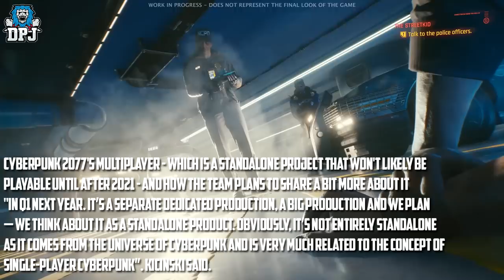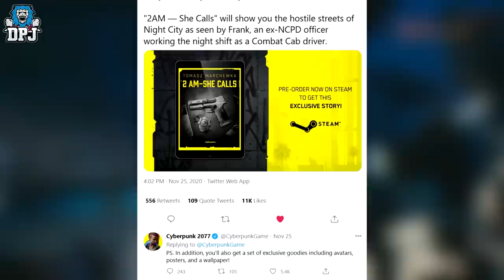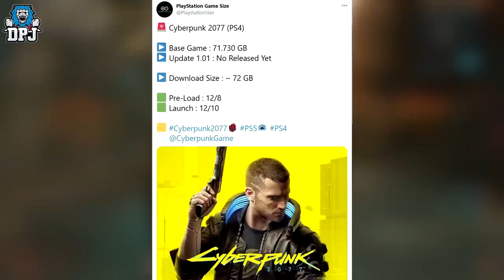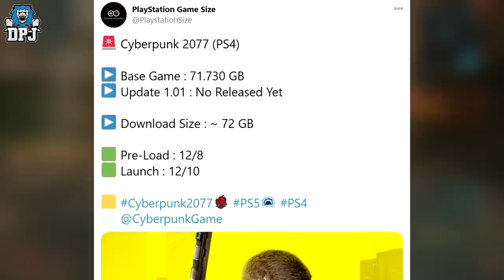Cyberpunk 2077: DLC REVEAL DELAY / NEW MULTIPLAYER INFO / EXCLUSIVE ITEMS - BIG NEWS DUMP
Details on Cyberpunk 2077 DLC & Multiplayer.